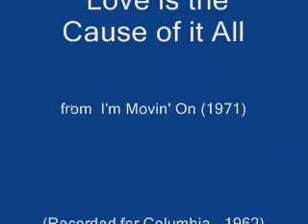Jerry Reed - Love is the Cause of it All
Jerry Reed
I'm Movin' On
1971
1.  Love and War
2.  Hit and Run
3.  I've Got Everybody Fooled
4.  It Sure Is Blue Out Tonight
5.  I'm Movin' On (instrumental)
6.  Love is the Cause of it All
7.  Pity the Fool
8.  Too Old to Cut the Mustard
9.   Love Don't Grow on Trees